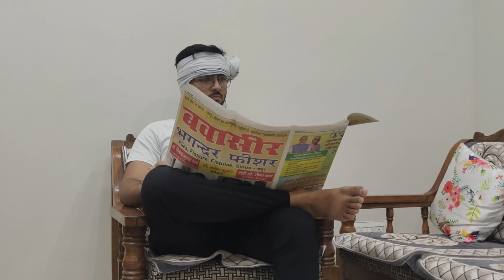Dost ke Birthday Party 🎈🥳| Half bachelor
CAST:
VIKRANT SHISONDIA
DEVANSH YADAV
LUV YADAV
WRITTEN BY:
YASH BINDAL
EDITTED BY:
VIKRANT SHISHONDIA

SHOW US LOVE ON THESE PAGES ALSO ❤️